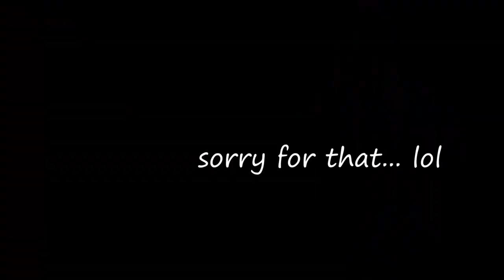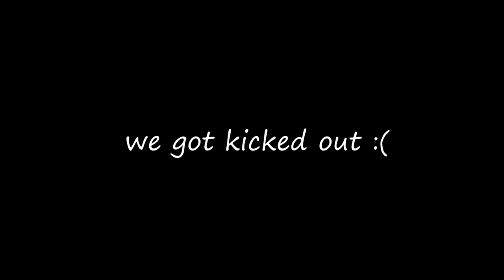Gorilla Tag At Walmart!!! | I Kind of Got Kicked Out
If this video hit 500 likes ill go to mc Donald's and Walmart and more comment your ideas!!!